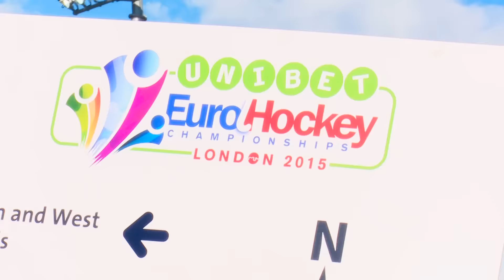Out and about at the Unibet EuroHockey Championships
A little taste of what you can experience off the field at the Unibet EuroHockey Championships at the Lee Valley Hockey and Tennis Centre. There's much more than just hockey to keep you entertained, buy your tickets